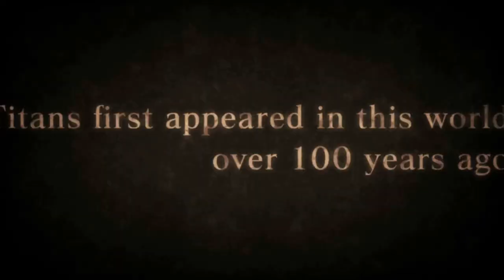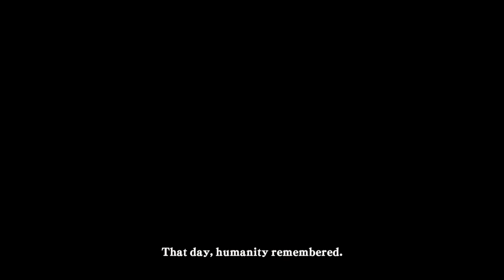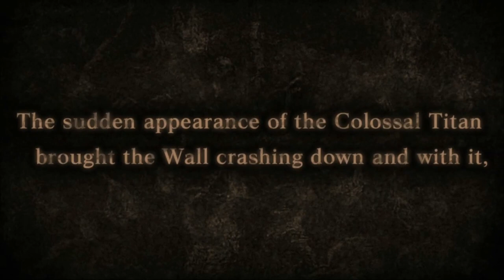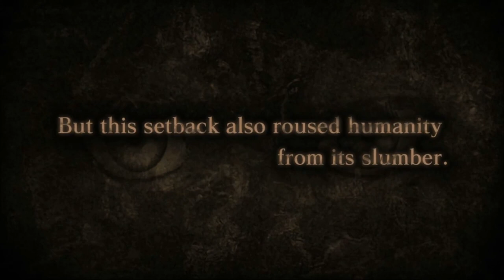Gameplay Attack on Titan - Wings of Freedom (Parte 01)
Gameplay de Attack on Titan - Wings of Freedom
Primeiro dia de jogo - Parte 01